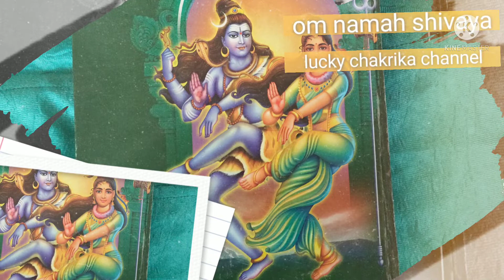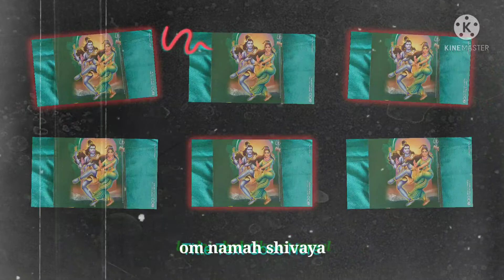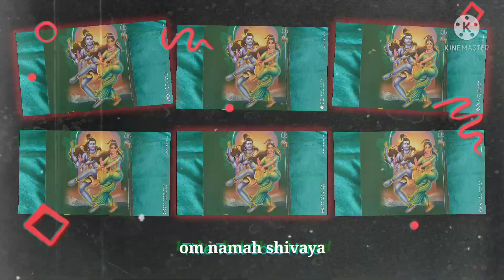శివపురాణం 10 వ అధ్యయం